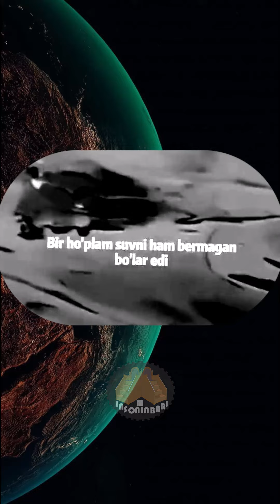08 Alhamdulillah deb yozib qoldiring !